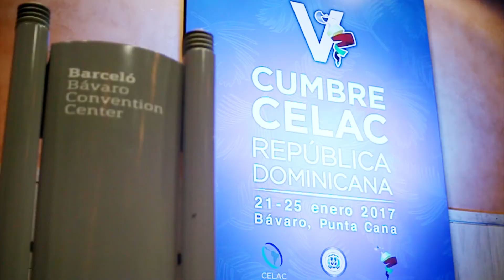preparación celac edición para prensa